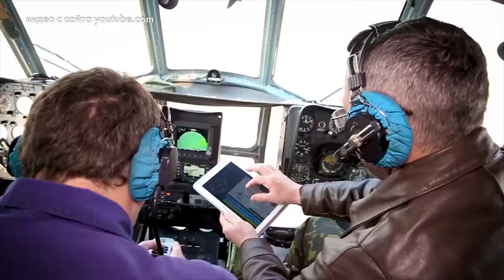Дадим огню отпор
Более 35 миллионов рублей направлено на закупку новой партии спецтехники для Уральской авиабазы в преддверии пожароопасного сезона. Пять новых тракторов-болотоходов «Агромаш» ТГ-90 поступили в распоряжение наземной службы учреждения. Об этом в рамках пресс-конференции рассказал первый заместитель губернатора Свердловской области Алексей Шмыков.